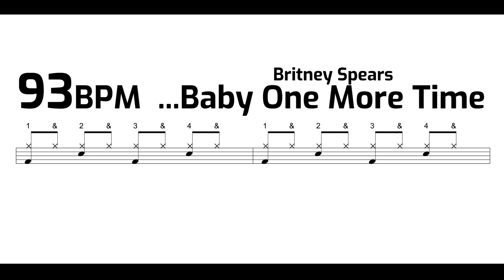Drum Groove 93 BPM - Britney Spears - One More Time - Online Drumles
Probeer Online Drumles GRATIS twee weken uit op 4000 leerlingen gingen je voor.

Online Drumles: Nu kan écht iedereen leren drummen.